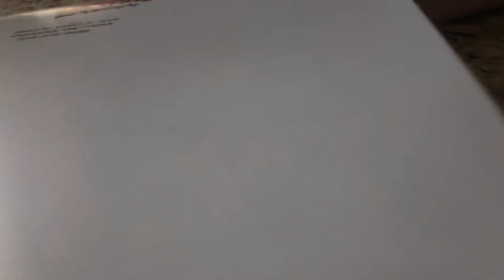August 1, 2020